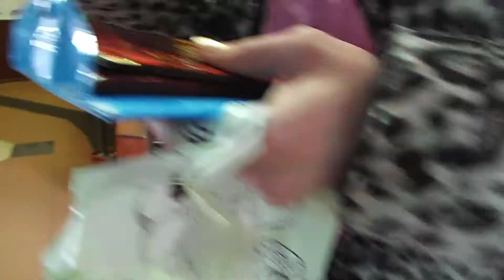теплоход семён будённый.2015.05.01.вселение